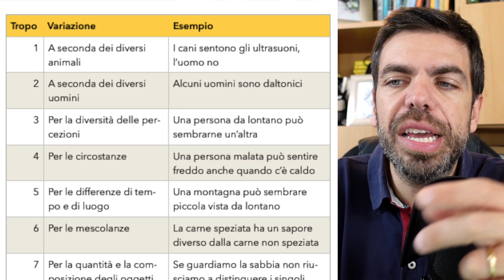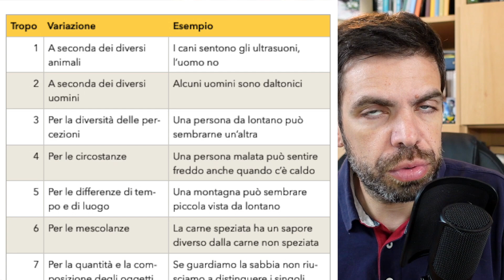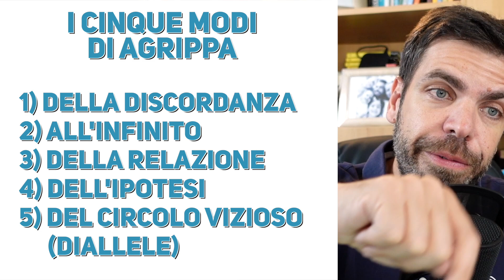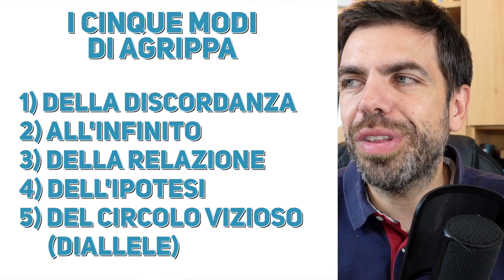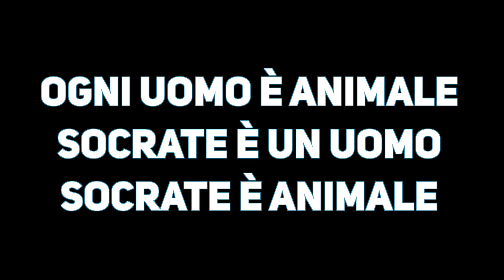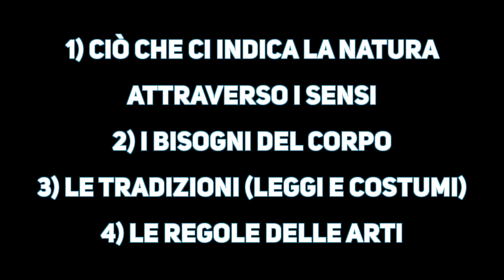Lo scetticismo: da Carneade a Sesto Empirico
Dopo Pirrone, lo scetticismo continuò ad essere alimentato da alcuni pensatori greci. Ecco i principali.

Sommario dei contenuti:
00:00 Intro
01:01 Chi sono (e cosa faccio qui)
02:00 Scetticismo ed Accademia
09:14 Probabilismo di Carneade
20:41 I 10 tropi di Enesidemo
30:27 I 5 modi di Agrippa
36:10 Sesto contro le conoscenze
44:58 Come vivere in definitiva
52:04 Conclusione

Ti piacciono o ti sono utili i video e vuoi dare un segno tangibile per permettermi di continuare a realizzarne? Puoi farlo in uno di questi modi:

📚 I libri per approfondire:
- "Sette brevi lezioni sullo scetticismo" di Maria Lorenza Chiesara
- "Schizzi pirroniani" di Sesto Empirico